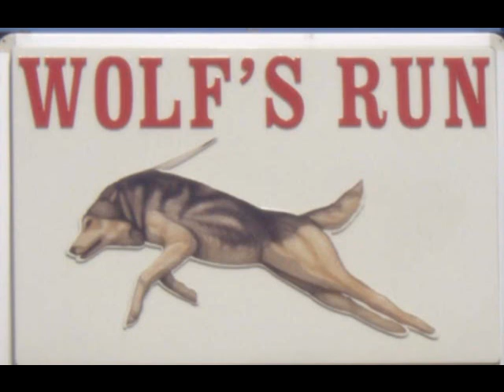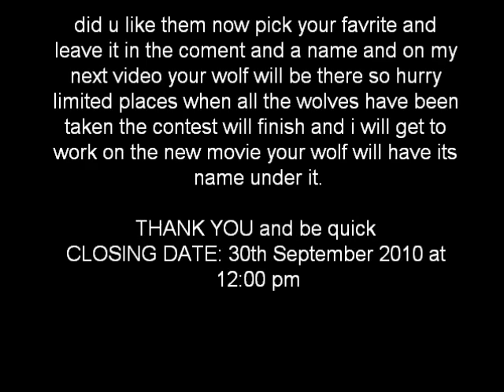all my pictures of wolves and a suprise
there is a suprise at the end please read all of it